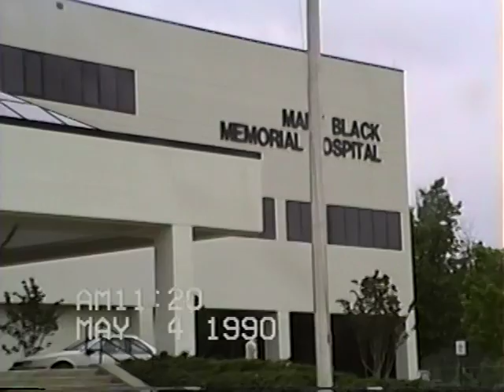VTS 01 1